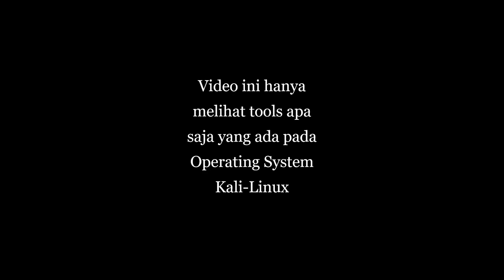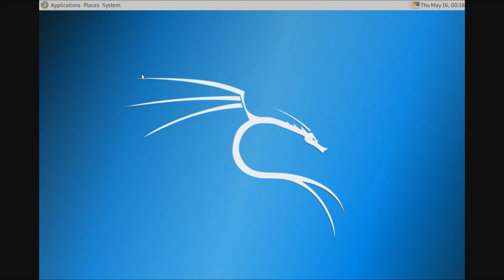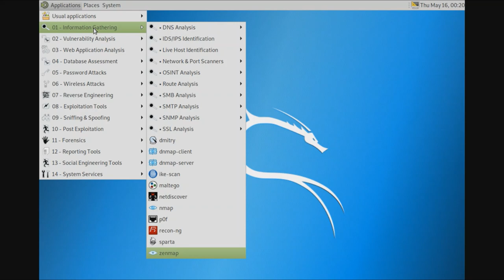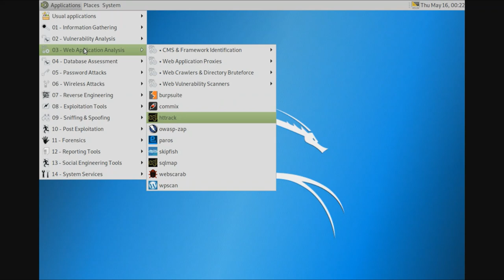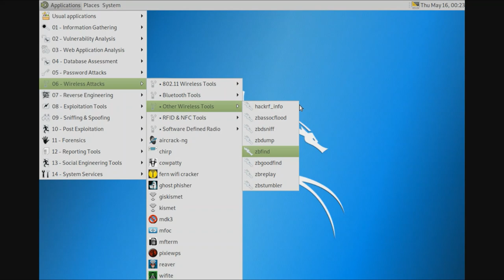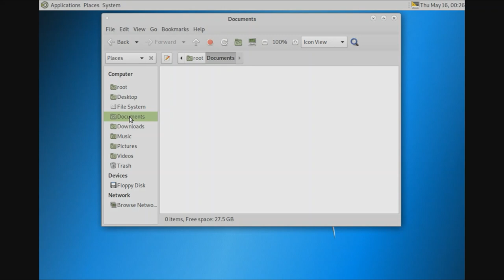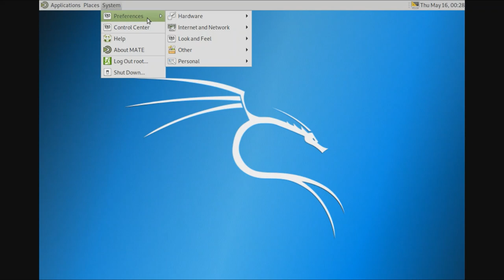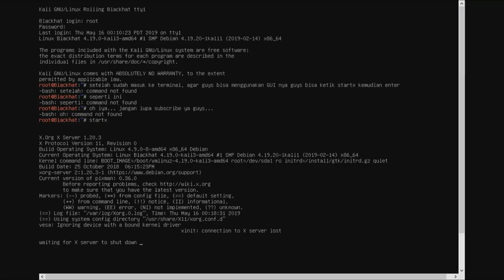Kali Linux's Tools (Just Look Around)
Cukup perdalam Operating system ini bisaa menjadi HACKER WhiteHat dan